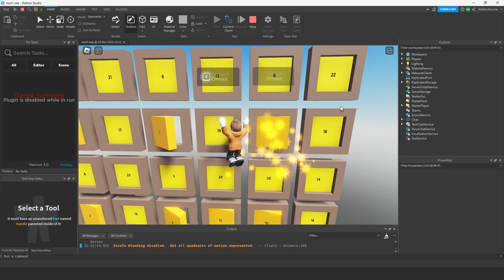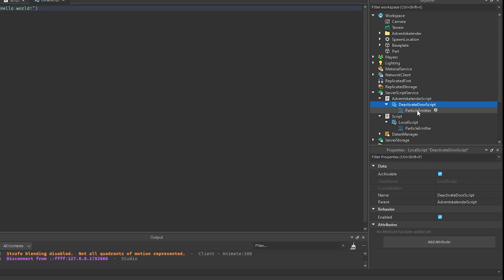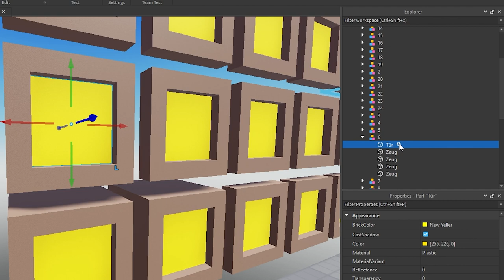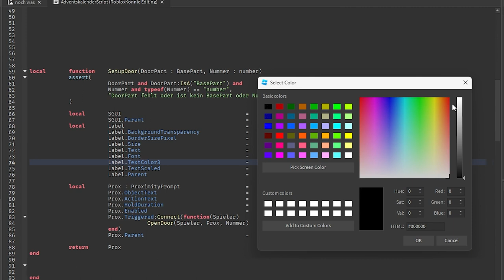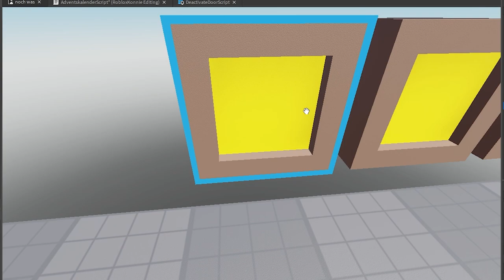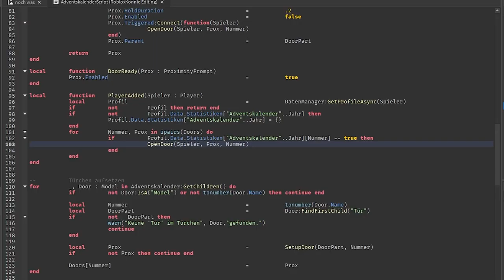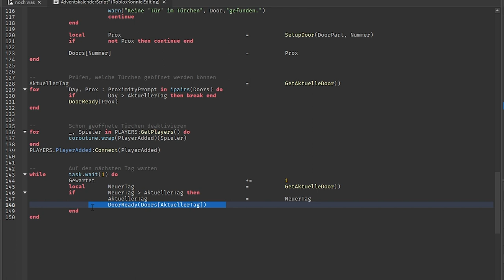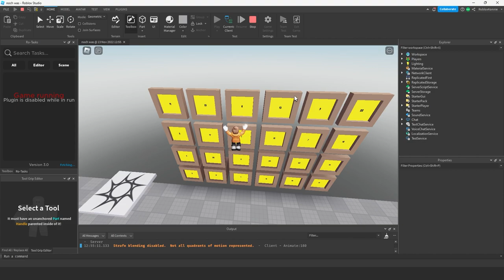Adventskalender in Roblox Studio machen | Tutorial deutsch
Wie macht man einen Advents Kalender in Roblox Studio?

00:00 – Intro
00:07 – Vorschau
01:14 – Download für Kanalmitglieder
01:29 – Aufbau
03:00 – Particle Emitter einstellen
04:26 – Adventskalender Script
08:35 – Surface GUI für die Türchen
13:19 – Belohnung geben
14:24 – Local Script
18:12 – Weiter mit dem Script
25:01 – Exploit sicher machen

–               ↓ LINKS ↓                   –

–                ↓ TAGS ↓                   –